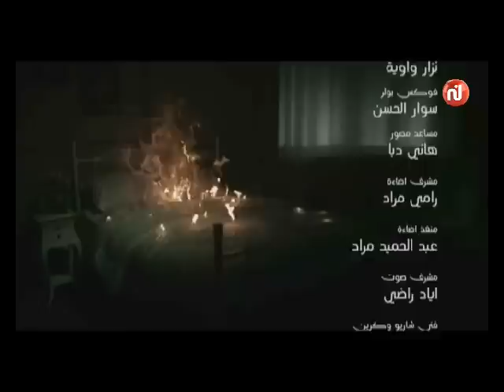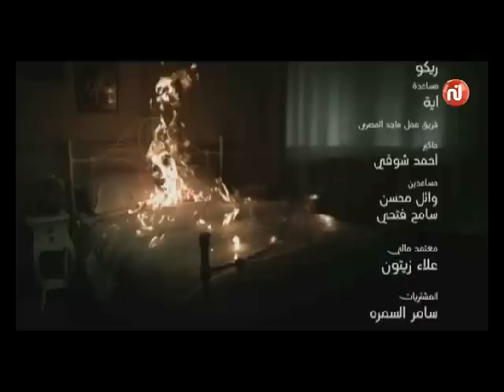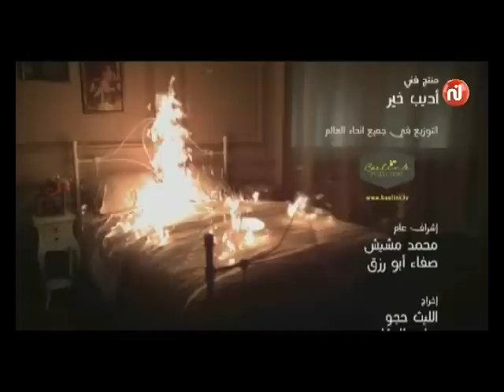Lo3bet el Mawt Episode 27 - لعبة الموت الحلقة 27